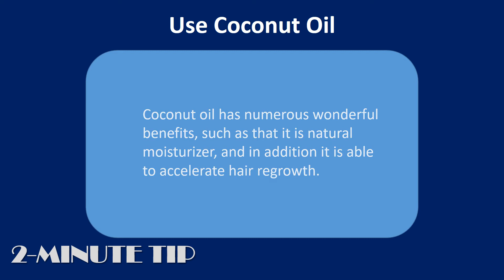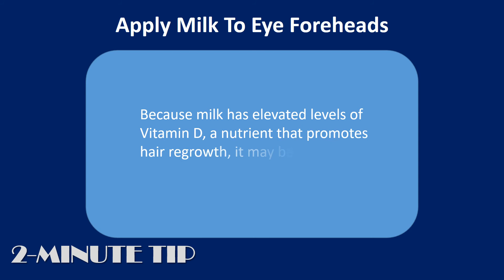How to get Thick Eyeforeheads|Apply castor oil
Find out in this video How to get Thick Eyeforeheads|Apply castor oil
How to get Thick Eyeforeheads.

 Apply castor oil.
 Castor oil is definitely an old remedy that can help stimulate eyeforehead growth. Soak a cotton wool ball in castor oil and affect your eyeforeheads every night.
 Leave the oil on overnight and each morning wash  with a few cleanser. Changes may occur in 3 to 4 days.

 Use coconut oil.
 Coconut oil has numerous wonderful benefits, such as that it is natural moisturizer, and in addition it is able to accelerate hair regrowth.
 Apply coconut oil for your fingertips and wipe on eyeforeheads, departing overnight. Each morning, wash with warm water.

 Create an essential olive oil and honey mixture.
 Essential olive oil is wealthy in e vitamin and therefore might help stimulate hair regrowth. Measure out 1/2 teaspoon of essential olive oil and blend having a couple of drops of honey.
 Massage mixture to your eyeforeheads for couple of minutes. Allow the mixture to create in your eyeforeheads for half an hour after wash by warm water.

 Apply milk to eyeforeheads.
 Because milk has elevated levels of Vitamin D, a nutrient that promotes hair regrowth, it may be advantageous to use for your eyeforeheads.
 Dip a cotton pad inside a glass of dairy and affect eyeforeheads, departing the milk until it's dried. Then, rinse with warm water.